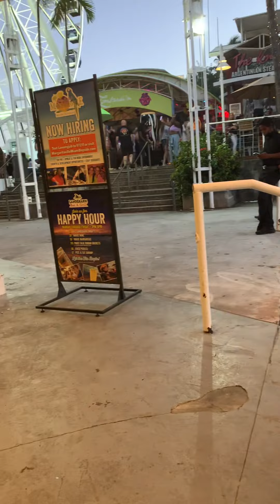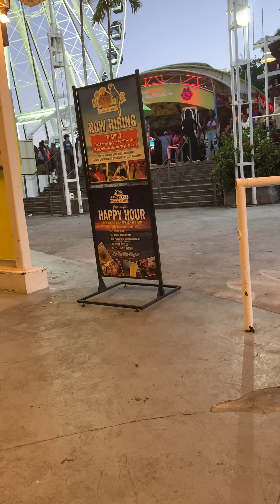Bueno muy bueno